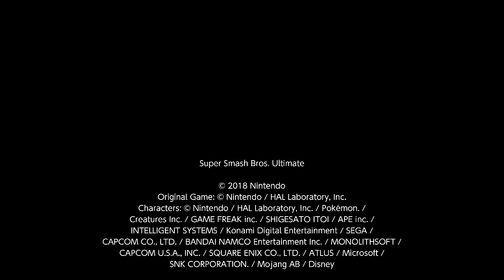Super Smash Bros. Ultimate For Fun Battle Arenas #12112